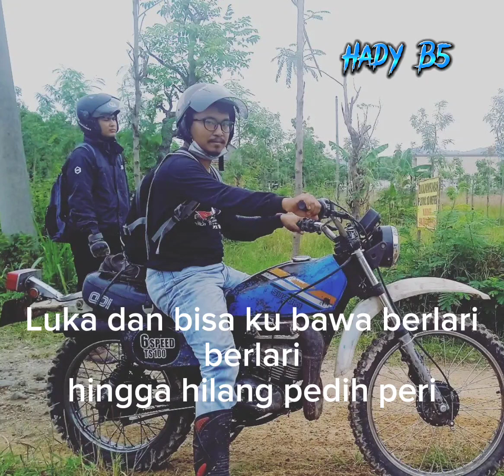puisi : Aku, karya ; Chairil Anwar , dibacakan: Hady B5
puisi karya Chairil Anwar
dibaca: Hady B5

Aku

Kalau sampai waktuku
‘Ku mau tak seorang ‘kan merayu
Tidak juga kau
Tak perlu sedu sedan itu
Aku ini binatang jalang
Dari kumpulannya terbuang
Biar peluru menembus kulitku
Aku tetap meradang menerjang
Luka dan bisa kubawa berlari
Berlari
Hingga hilang pedih peri
Dan aku akan lebih tidak peduli
Aku mau hidup seribu tahun lagi.